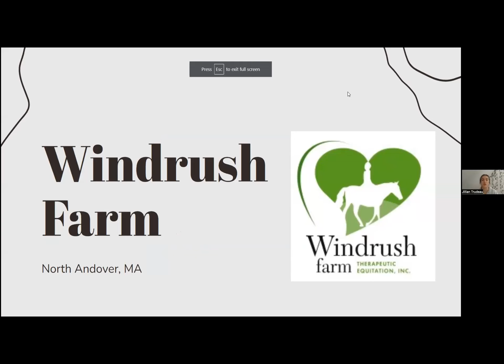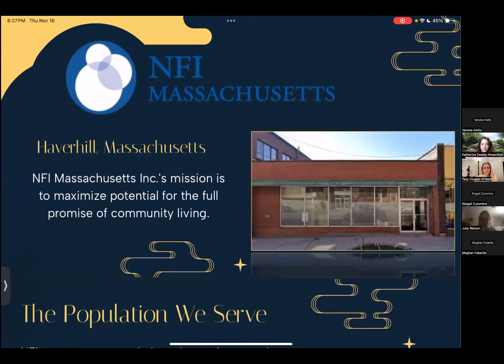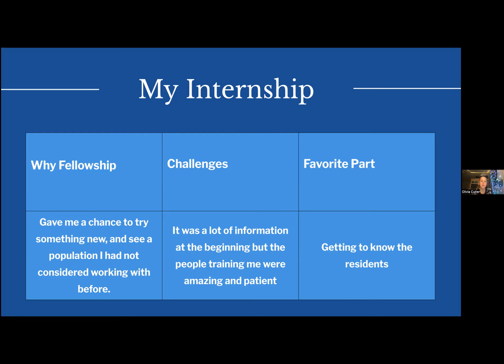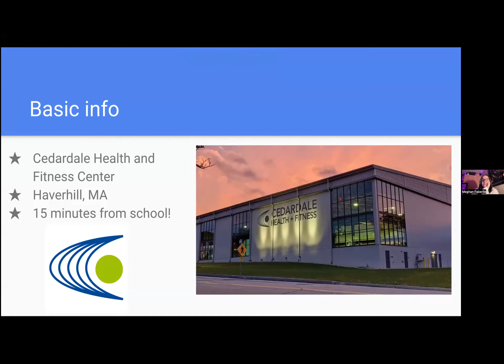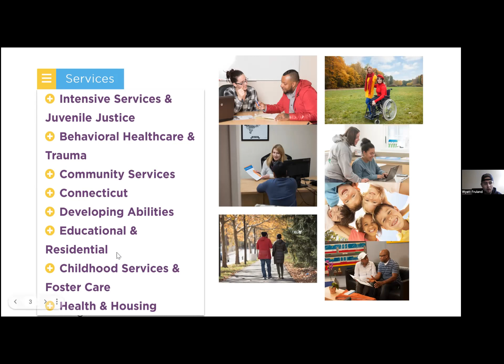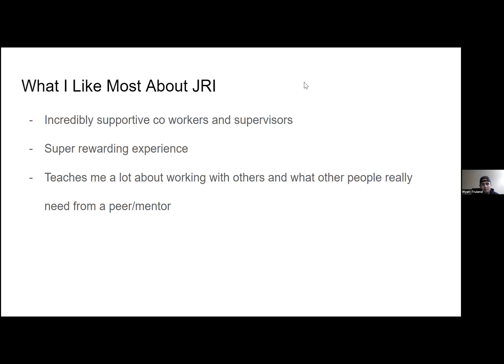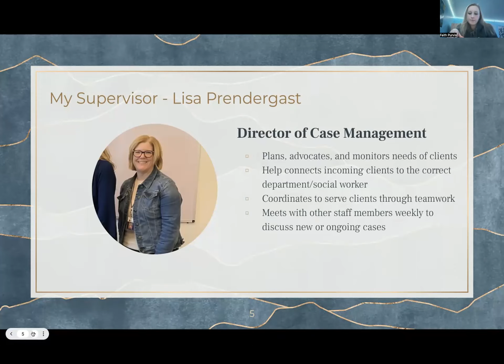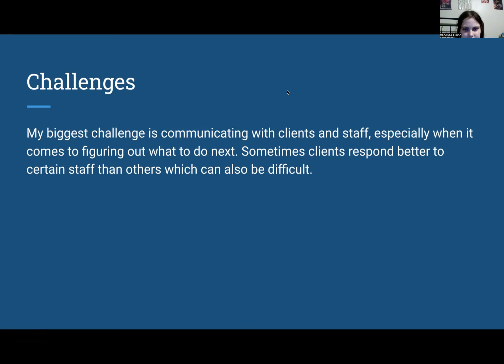November 16, 2023 Student Led Internship Discussion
Fall 2023 Semester Students talk about their internship experiences. Hear about what types of agencies and organizations they are involved with and what you may be able to do too!